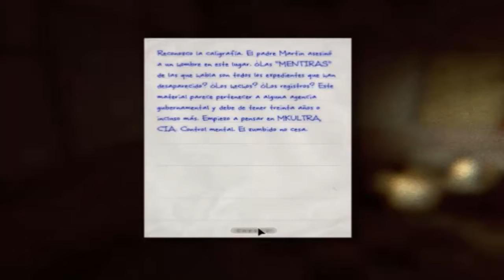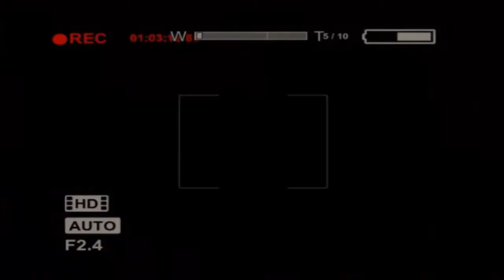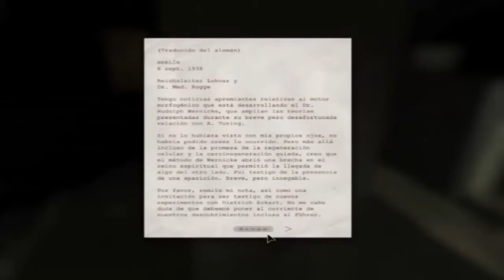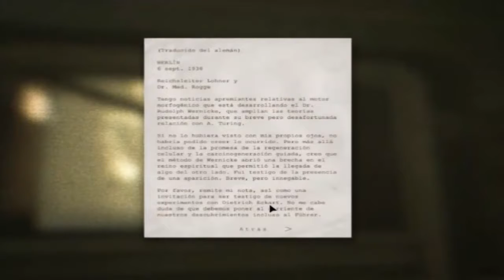¡¡Pierdo La Cámara!! (Outlast 1 #8) JuegaAlexander